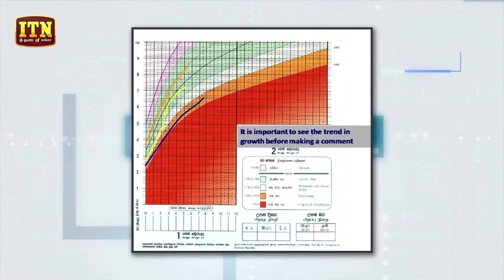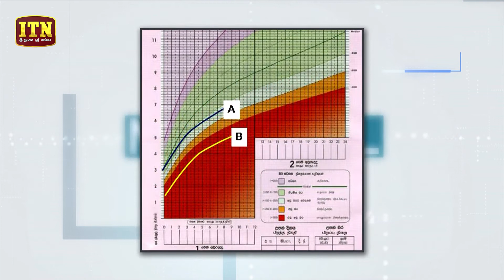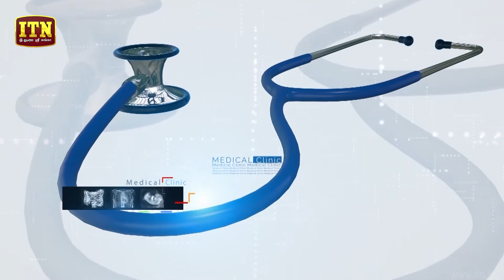Medical Clinic - (2019-06-10) | ITN